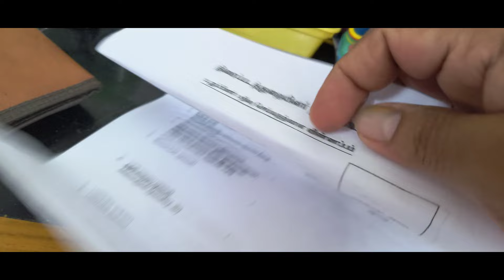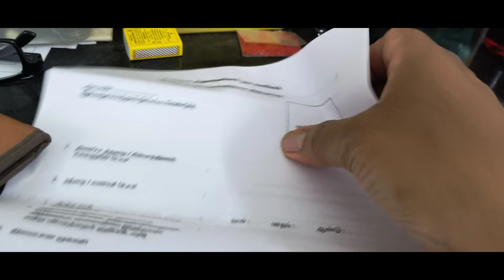யார் வந்தால் என்ன? யார் போனால் என்ன நாம உழைச்சா தான் நமக்கு சாப்பாடு